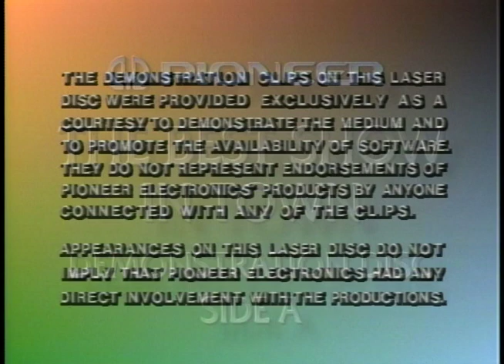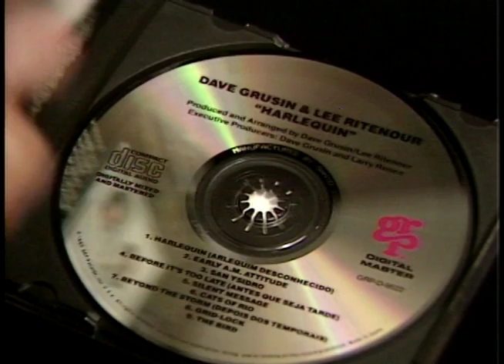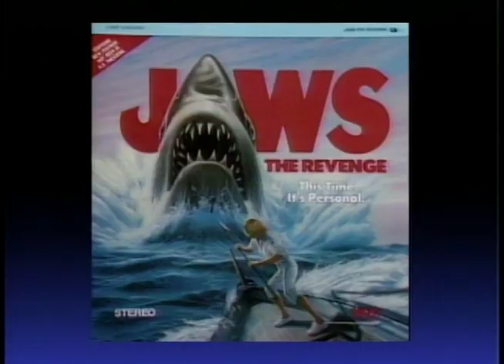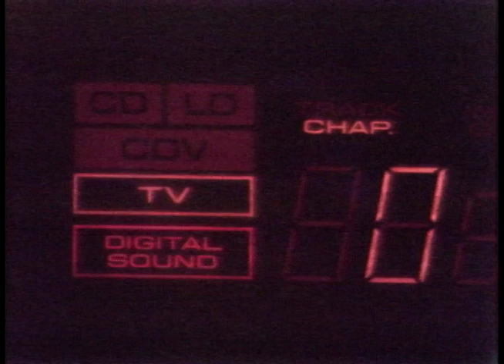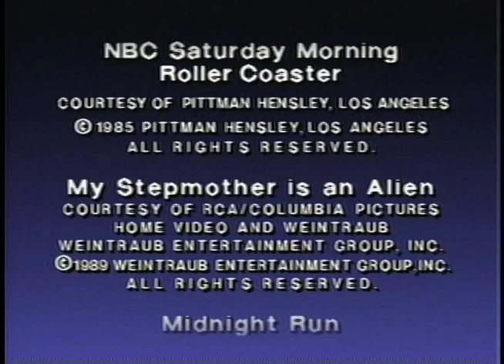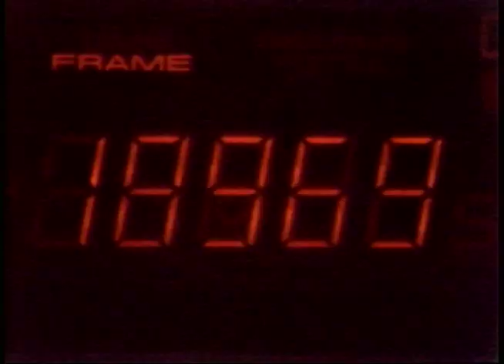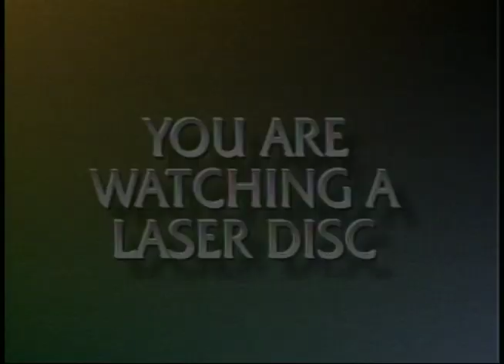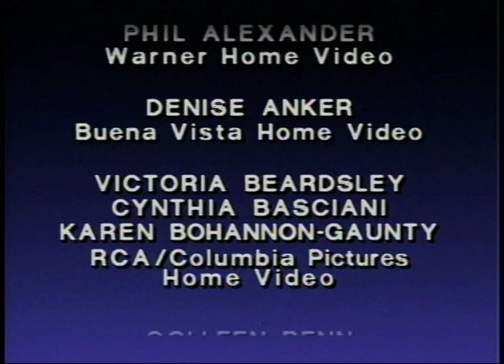Pioneer: The Best In Town Demonstration Disc - Laserdisc